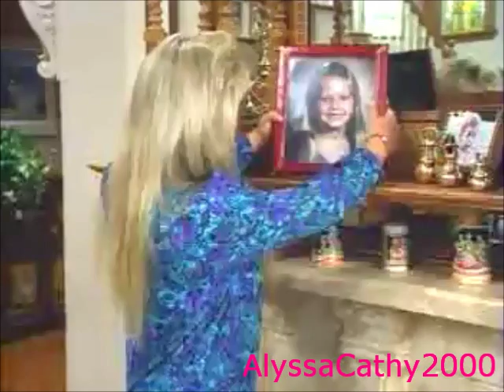Tanner Sisters-Stupid Cupid.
We made ​​this video a long time ago when we had not yet Youtube channel. We just added our pseudo That's it!